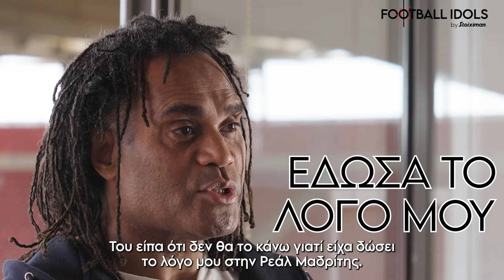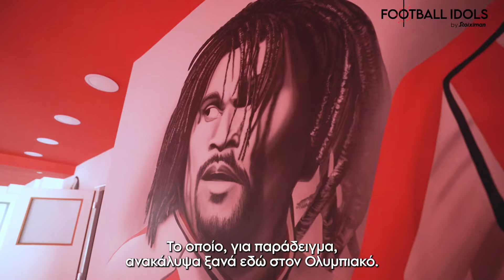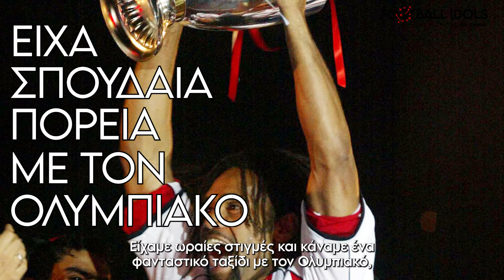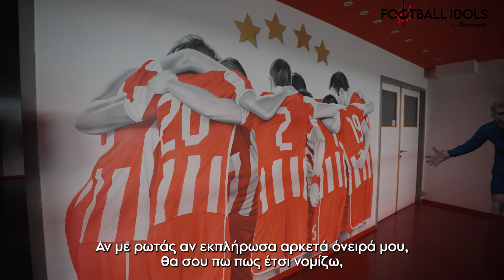Football Idols by Stoiximan-Christian Karembeu | Ep.10 | Super League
Στο ελληνικό ποδόσφαιρο, η άφιξη κάθε ποδοσφαιριστή που έχει γράψει ιστορία με τη φανέλα οποιασδήποτε μεγάλης ομάδας ή εθνικού συγκροτήματος, ανέκαθεν αποτελούσε… βόμβα μεγατόνων.

Το καλοκαίρι του 2001 όμως, ο Ολυμπιακός «πυροδότησε» μια από τις μεγαλύτερες όλων των εποχών. Ήταν τότε που έφερε στην πατρίδα μας τον Κριστιάν Καρεμπέ.

Πρωταθλητής κόσμου και Ευρώπης με την Γαλλία, αλλά και δις κάτοχος του Champions League με την Ρεάλ Μαδρίτης, ο – γεννημένος στη Νέα Καληδονία - άσος, είπε το μεγάλο «ναι» στην πρόταση των «ερυθρολεύκων» και έκτοτε συνέδεσε το όνομά του με τον Ολυμπιακό.

Από μικρό παιδί στο σχολείο του, στο μακρινό νησί του, άλλωστε, μάθαινε για την ελληνική ιστορία και τη γλώσσα και πάντοτε γοητευόταν να γνωρίσει την Ελλάδα.

Ο ίδιος, στο σημερινό απολαυστικό επεισόδιο των «Football Idols by Stoiximan», περιγράφει την διαδρομή του από τις παραλίες και τις οικογενειακές δουλειές στη Νέα Καληδονία μέχρι την κορυφή του κόσμου με την Ρεάλ και την Εθνική Γαλλίας, μέσα από απολαυστικές ιστορίες.

Που ήταν όταν έμαθε πως έγινε διεθνής, ποιος τον πήρε για να πάει στη Ρεάλ, πως απάντησε στο πρώτο τηλεφώνημα που του έγινε και άκουσε το όνομα «Ολυμπιακός», αλλά και γιατί αποφάσισε να τ’ αφήσει όλα πίσω του και να έρθει για μόνιμη εγκατάσταση στην Ελλάδα και στον Ολυμπιακό.

Η ιστορία της ζωής του παιδιού της πολυμελούς οικογένειας από τη Νέα Καληδονία, που έμελλε να γίνει σύμβολο για την πατρίδα του και ένας από τους πλέον αναγνωρίσιμους ποδοσφαιριστές, όλων των εποχών, στο σημερινό επεισόδιο των «Football Idols by Stoiximan».